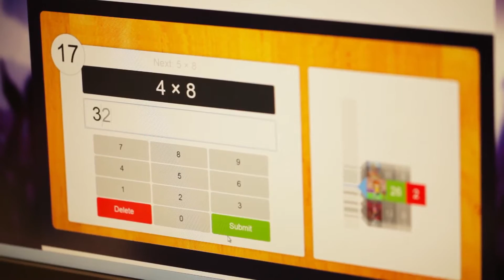London Times Tables Rock Wrangle 2016 - Long version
A recap of the amazing London Times Tables Rock Wrangle 2016 including helicopter footage and messages from a couple of teachers.

The winner, from Michaela Community School, answered a world-leading 450 questions in 3 minutes. That's 0.4 seconds for every correct answer!